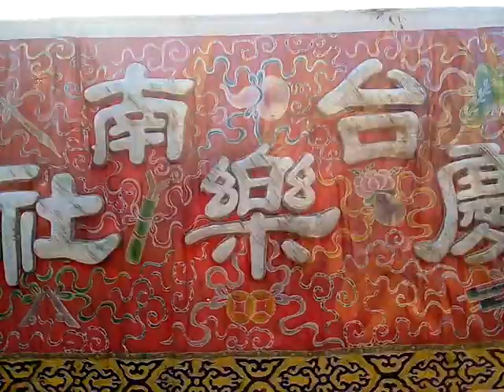VID 20190320 073609新營王公廟同濟宮恭祝開漳聖王聖誕千秋暨恭迎天上聖母祈安遶境大典